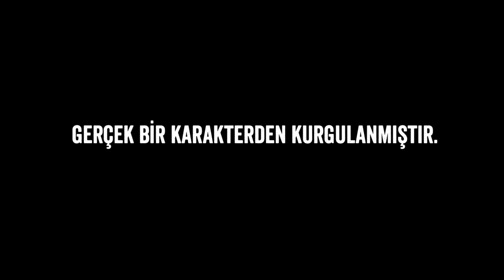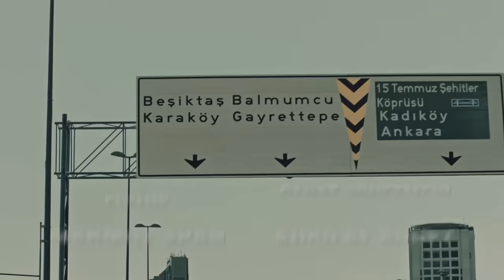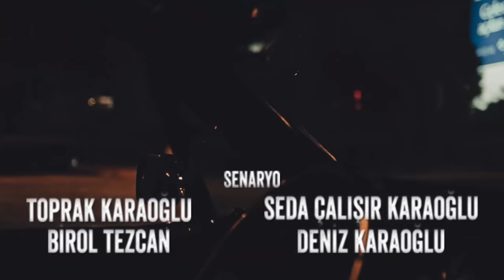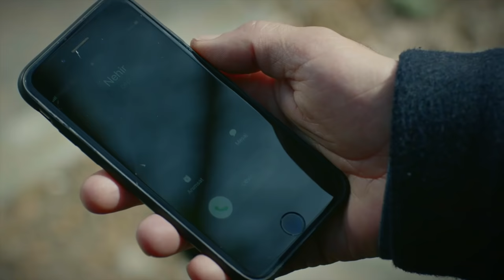Ramo - 35.Bölüm (Büyük Plan)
Mazhar’ın ölen patronlardan biri olan Yıldırım’ın yerine geçmek istediğini de öğrenince de bunu yeni tanışacağı patrona söylemeyi düşünür. Karşısında öldürmüş olduğu Yıldırım’ı görünce ise hayatının şokunu yaşar.

Diğer yandan Şerif’in de Ramo’yla ilgili bazı planları vardır. Ramo, Mazhar’la olan düşmanlığını devam ettirecek midir? Yoksa diğer patronların yüzünü görüp nihai hedefine ulaşabilecek midir? Bütün bunları öğrenebilmenin tek bir yolu vardır; oyuna dahil olmak. Hem de sonunu düşünmeden.

Ramo bütün bunlarla savaşırken Sibel de aile ile uğraşıyordur. Hasan, Çiçek’in kendisine baba demesini unutamıyordur. Yaşadıklarını Afet’e nasıl anlatacağını düşünürken Sibel olaya dahil olur ve Hasan’ın gerçeklerle yüzleşmesi gerektiğini söyler.